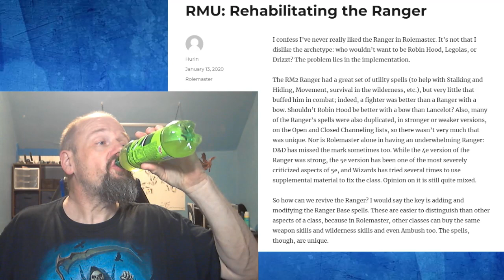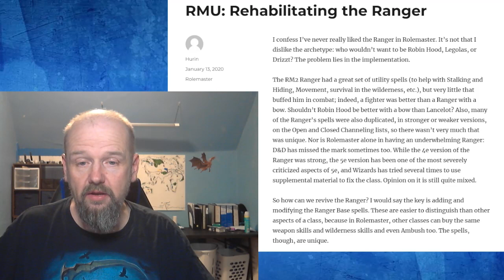TTRPG Ranger: Why does the Ranger suck in D&D?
The Ranger is an awesome profession if you know how to play it  .